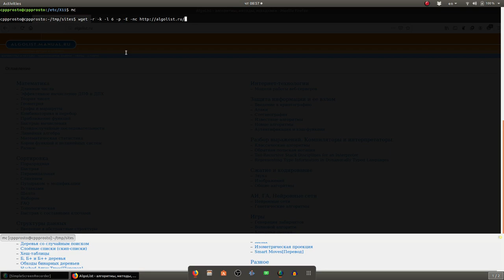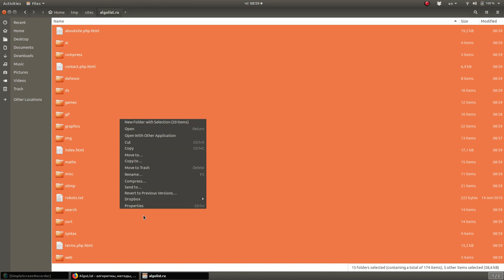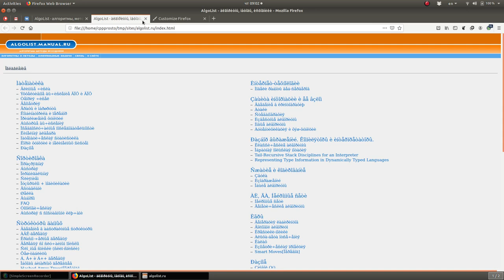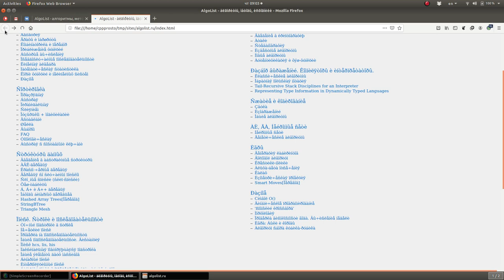Ubuntu. Как загрузить сайт целиком? Программа wget